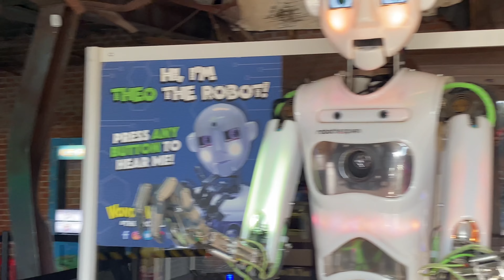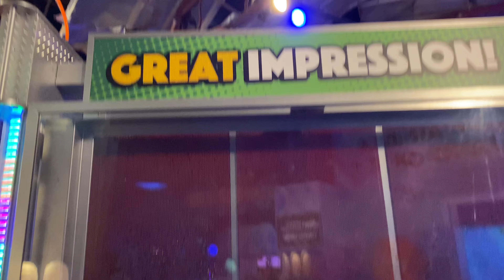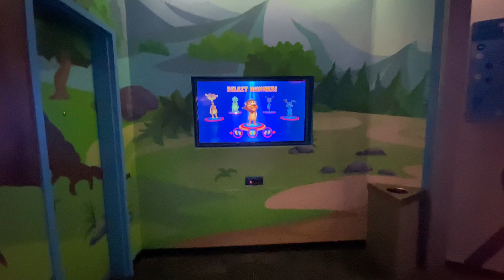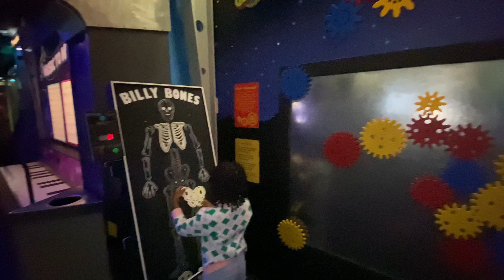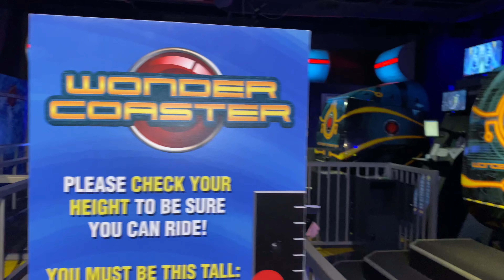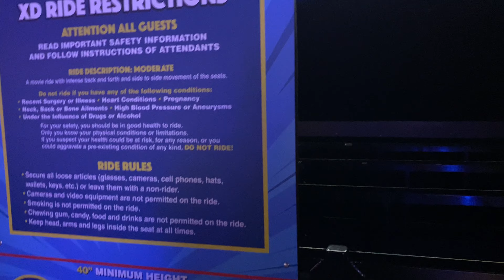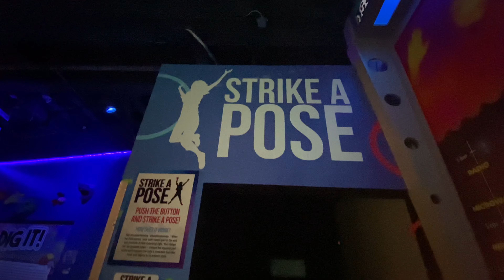WONDERWORKS BEST PLACE TO VISIT IN ORLANDO| ACTIVITIES FOR KIDS| GREAT ADVENTURES| ENDLESS FUN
hosted Our visit to @wonderworks_orl was quite an adventure from beginning to end.

The girls definitely enjoyed the Bubble lab, the laser tag, XD Theater and the Rope course. We were so excited to do the rope course together however Lele got scared and Mom had to backout but of course Meerah was brave enough to go on her own.

THANKYOU FOR WATCHING, ENJOY 😉